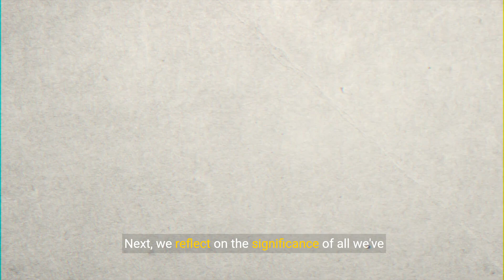Discover Rome - A Guided Tour of the Colosseum and Vatican City (10 Minutes)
Visiting Rome and looking for the best places to see? Look no further! In this video, we reveal the top 5 must-visit locations in Rome that will make your trip unforgettable. From iconic landmarks to hidden treasures, discover the essence of Rome with our expert recommendations. Watch now and start planning your dream Roman holiday!